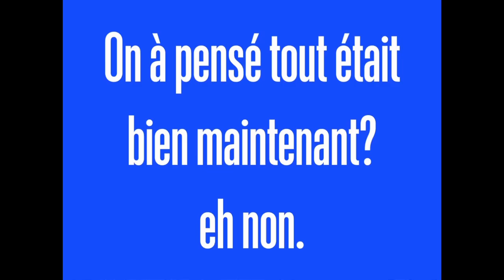VLOG AVEC MOI! 🎥 SiR WALTER RALEiGH w/ ROi JAMES I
Par: Sylvie R 7-5